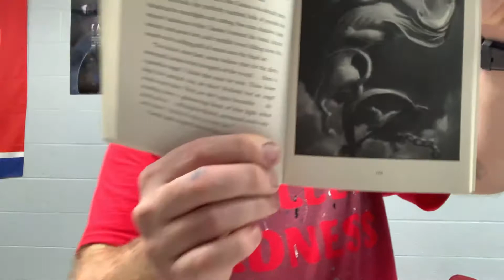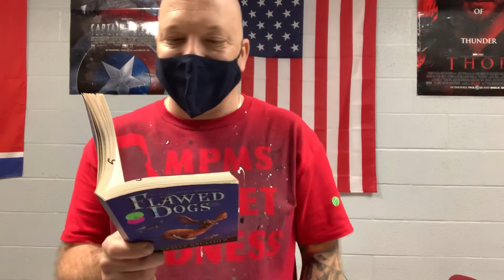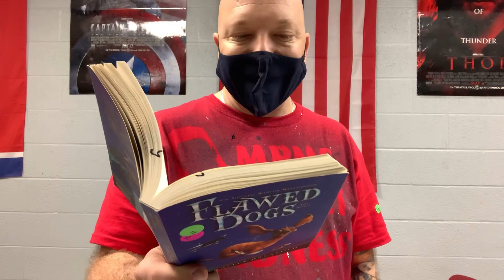Flawed Dogs - Chapter 18 & 19